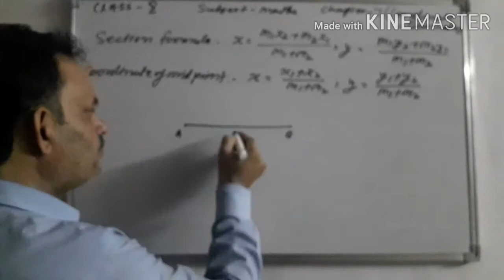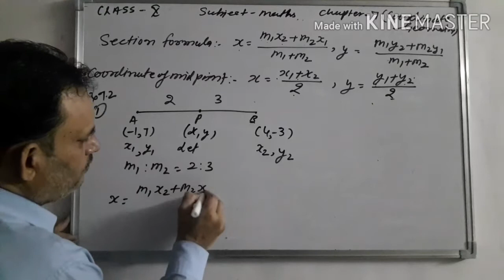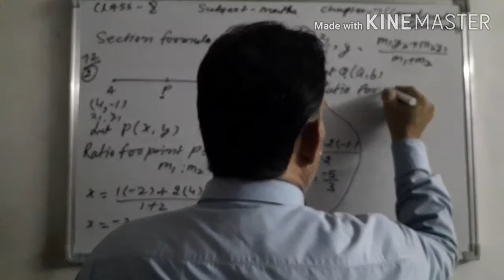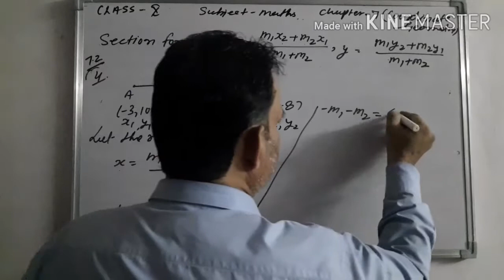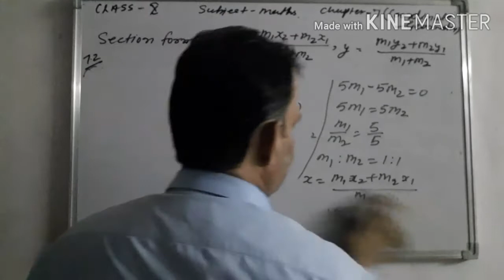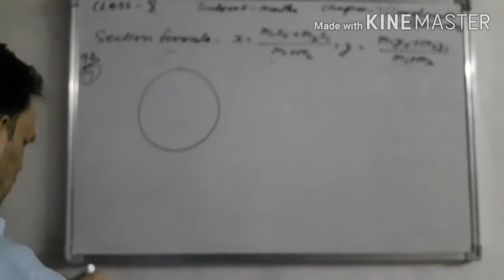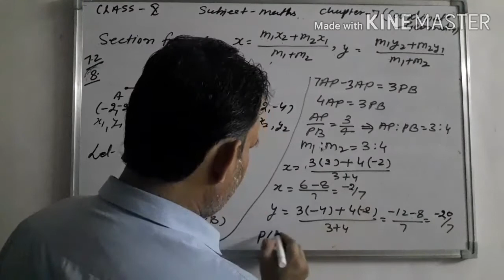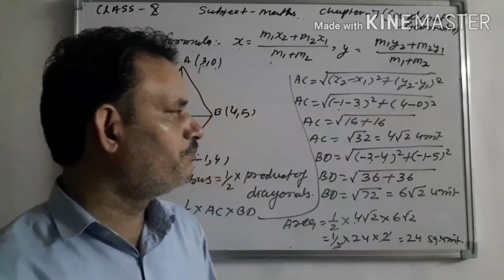Class X - Maths - Chapter 7 - Co-ordinate Geometry - Part 2